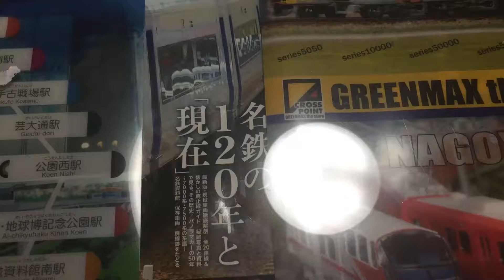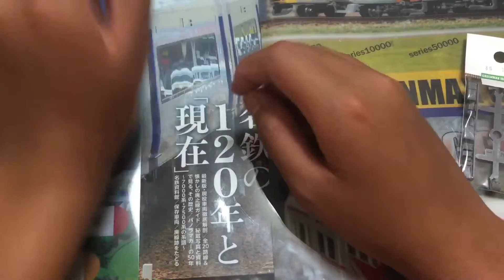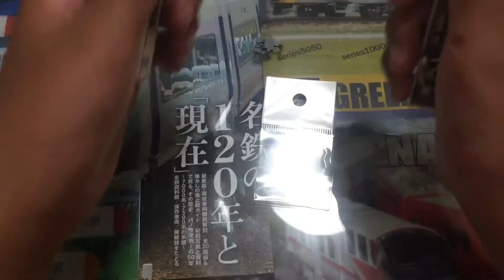グリーンマックスストアで買い物第二弾！